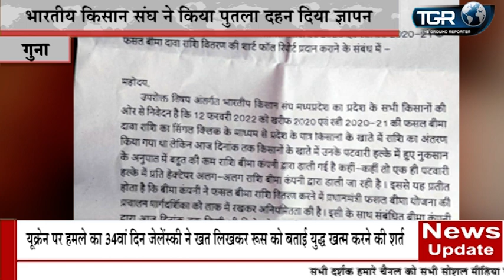भारतीय किसान संघ ने किया पुतला दहन दिया ज्ञापन